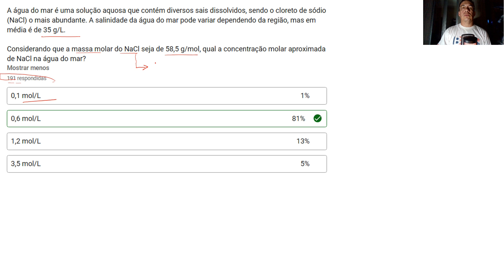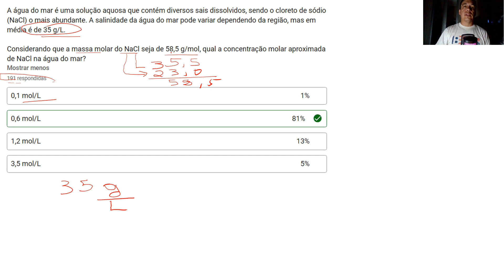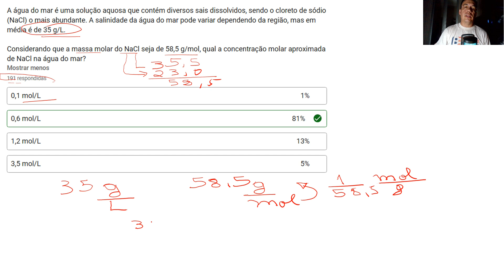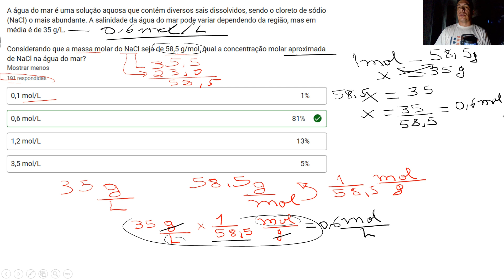Transforme Concentraçao Comum (g/L) em Concentração Molar (mol/L)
Você tem dúvidas sobre como converter g/L (gramas por litro) para mol/L (mol por litro)? Neste vídeo, eu explico passo a passo esse processo de forma simples e direta! Ideal para estudantes do ensino médio, vestibulandos e universitários que querem dominar a química básica e mandar bem nas provas!

Aprenda com exemplos práticos, entenda a fórmula usada na conversão e veja como aplicar o conceito de massa molar para transformar concentração em gramas por litro em mols por litro. 🚀

📌 Conteúdo deste vídeo:

O que é g/L e mol/L

Massa molar: o segredo da conversão

Exemplo resolvido na prática

Dicas para não errar na hora da prova

💡 Dica: Tenha uma tabela periódica por perto para facilitar os cálculos!

📲 Compartilhe com colegas que também estão estudando química!